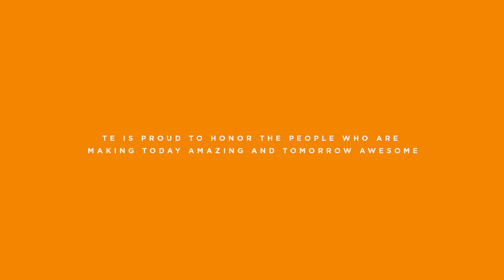2017 Franklin Institute Awards Laureates: Advice to Next Gen STEM Leaders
TE proudly partners with The Franklin Institute to honor pioneers in science, engineering and business who are making today amazing and tomorrow awesome. Hear what excites five 2017 Laureates about the future and the advice they have for the next generation scientists and engineers.